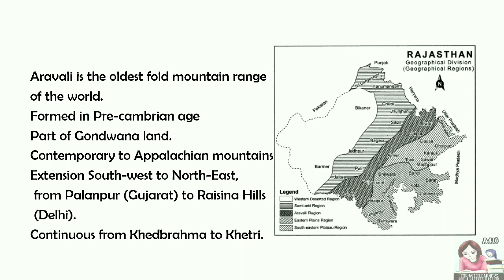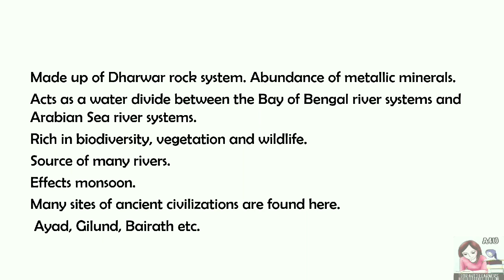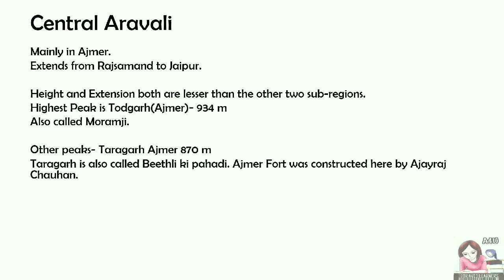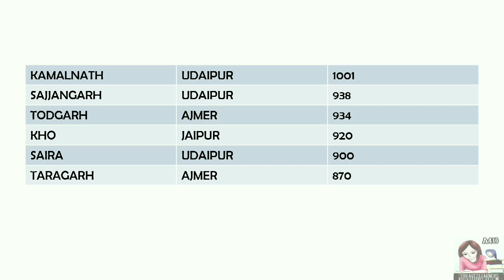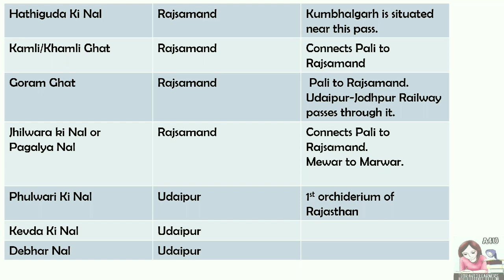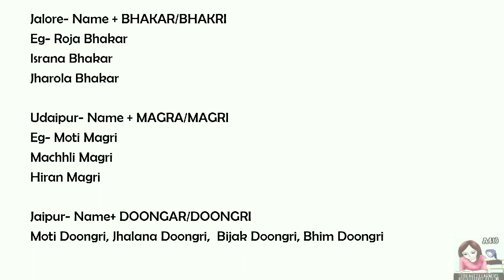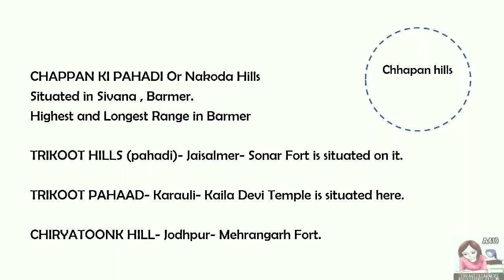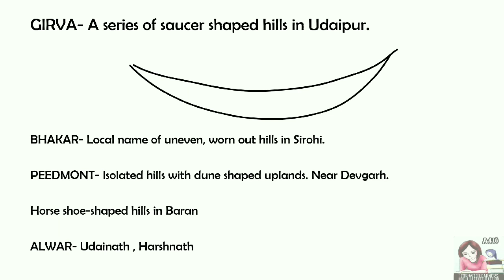RAJASTHAN GEOGRAPHY II- THE ARAVALI RANGE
Herein we are starting a series on RAjasthan geography, one of the most important subjects in all the Rajasthan Government Exams.
The videos will be bilingual so as to help students of both english and hindi medium.. The notes are concise and will definitely prove helpful in the upcoming exams..